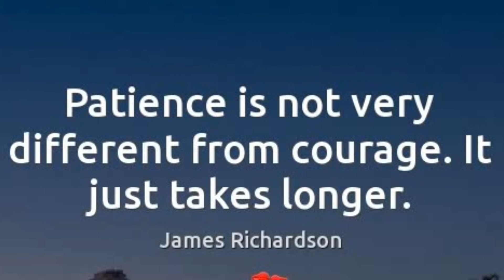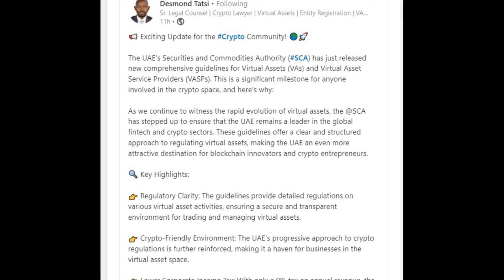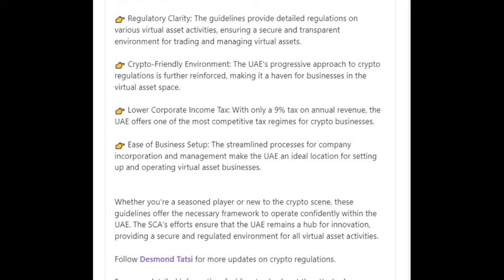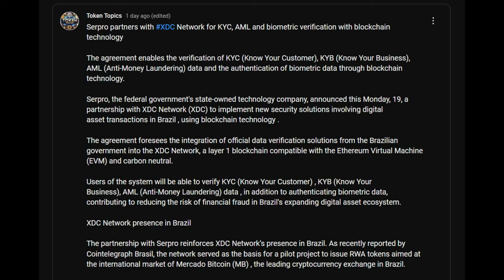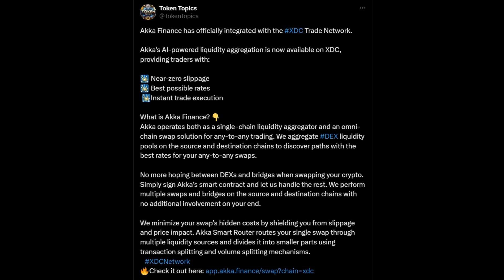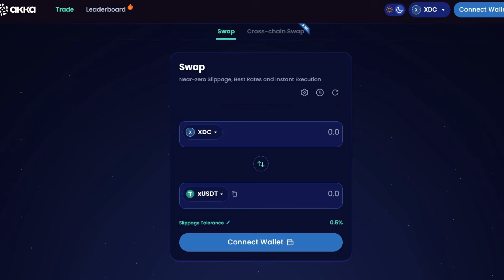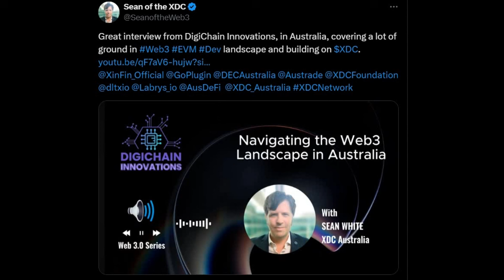XDC Network expands to Brazil! + UAE guidelines will drive mass adoption!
This video is about the latest developments surrounding the XDC Network and community.

 In this video learn about Stronghold SHX
Revolutionizing Nacha ACH Payments: Stronghold SHX and ISO 20022

Purchase a D'CENT Biometric wallet:
D'CENT wallet discount $50 off